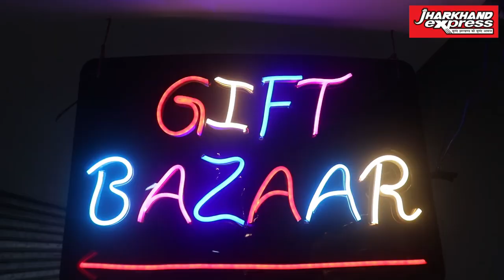Gift Bazaar Dhanbad - Capital Mall